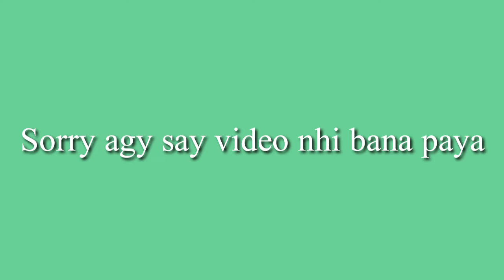آپ سب کو جشن عیدمیلادالنبی ﷺ مبارک ہو*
آپ سب کو جشن
عیدمیلادالنبی ﷺ
مبارک ہو*